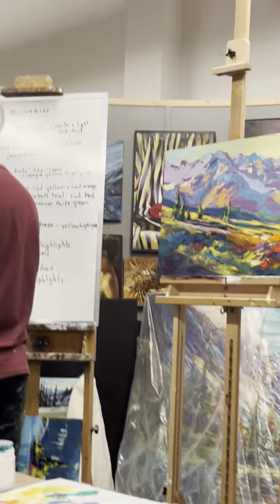David Langevin Mountain Scene 5